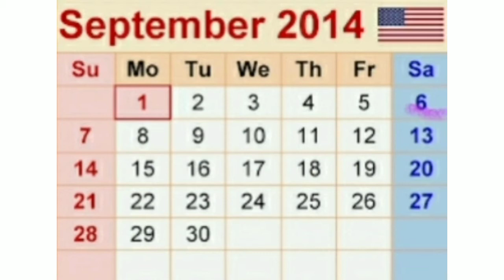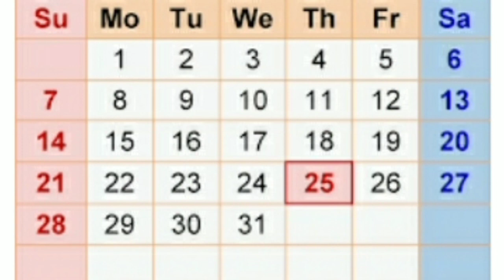FACTS ABOUT OFFLINE DINO JUMPING GAME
Dino Run is an American independent video game created by PixelJAM and XGen Studios, released on April 30, 2008, in which the player steers a Velociraptor through increasingly dangerous side-scrolling landscapes to escape an impending "wall of doom". The game uses simple pixel art and 8-bit sound to replicate the style of 1980s arcade games. Expanded and improved versions of the game were later released for Macintosh, PC, and Linux under the titles Dino Run SE and Dino Run DX. Two additional games, Dino Run: Marathon Of Doom and Dino Run: Enter Planet D were released as stand-alone titles.